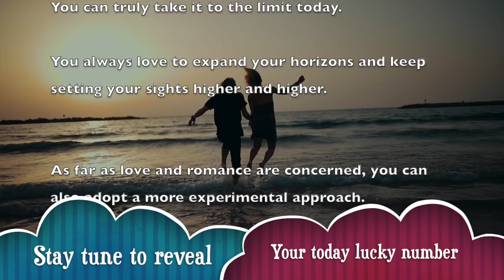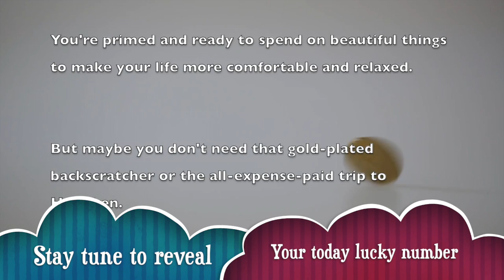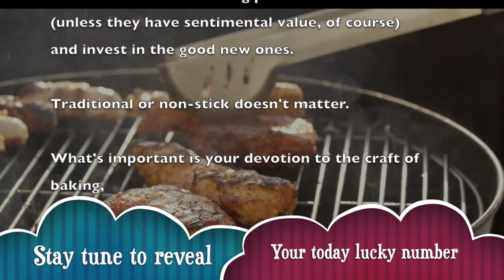Thursday, October 31 : Leo is on a lucky run || Horoscope for today